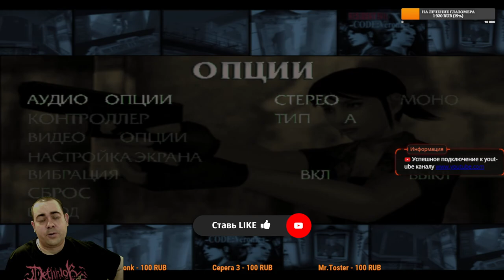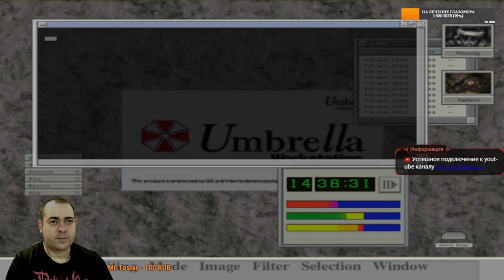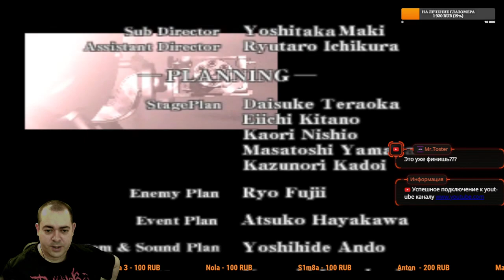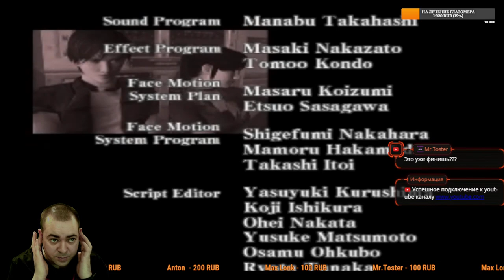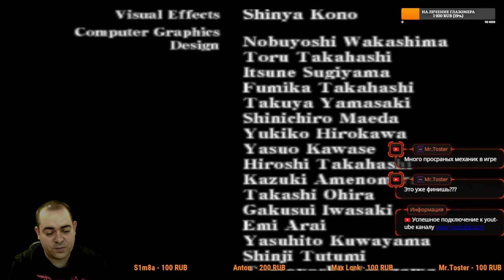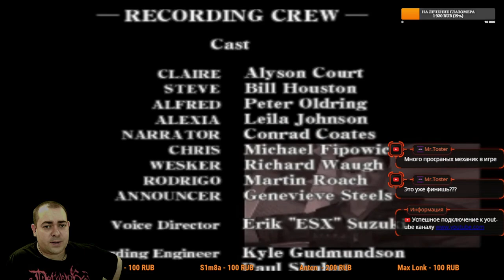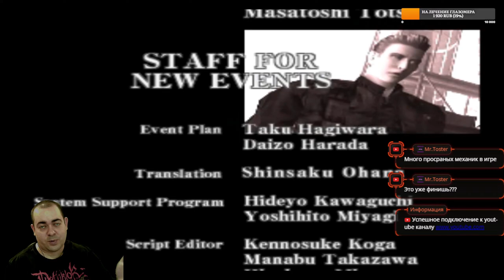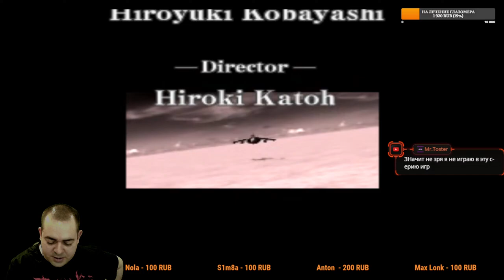Забой финального мотыля ► 6 Прохождение Resident Evil Code: Veronica (PS2)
27 декабря 1998 года. Совсем скоро после прибытия, охранник тюремного блока по имени Родриго Хуан Раваль открывает дверь в камеру Клэр и говорит, что она свободна, потому что на острове произошло массовое заражение людей Т-вирусом и теперь она уже всё равно вряд ли выживет. Большая часть военных успела покинуть остров, и теперь выживших и не заражённых людей на острове нет. Пытаясь найти способ убраться с острова, Клэр объединяется с другим бывшим заключённым — молодым человеком по имени Стив Бёрнсайд. Главным противником для них становится аристократ Альфред Эшфорд, полноправный владелец базы Umbrella в Антарктике и Рокфорте. Этот не вполне нормальный человек доставит Клэр массу неприятностей. Другой злодей, известный по предыдущим частям Resident Evil — Альберт Вескер, виновный в распространении T-вируса на острове, задался целью заполучить образец уникального вируса T-Вероника, который создала сестра-близнец Альфреда Эшфорда Алексия.